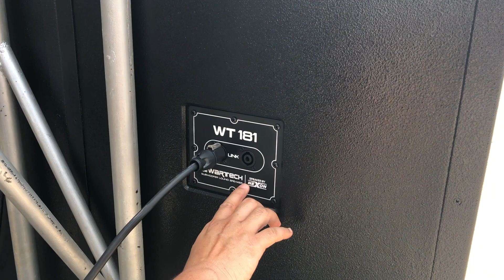รีวิวตู้ลำโพง Wartech WT-181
น้ำเสียงหนักหน่วง ปลายเสียงกระชับไปได้ไกล ตู้มีน้ำหนักเบาแข็งแรงด้วยโครงเหล็กหุ้มรอบตู้ กันกระแทกได้เป็นอย่างดี พ่นสีอีพ็อกซี่ทับอย่างหนา พร้อมลุยงานหนักได้ทุกสถานะการ
✅โทรเลย  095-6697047 / 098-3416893 ทันใจที่สุดค่ะ📲📲